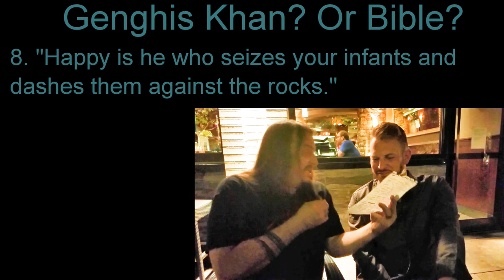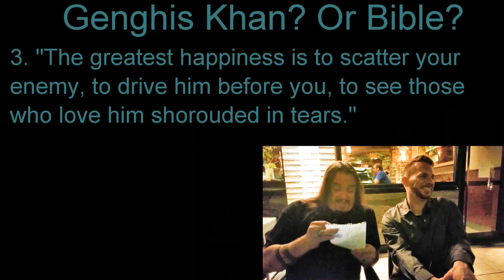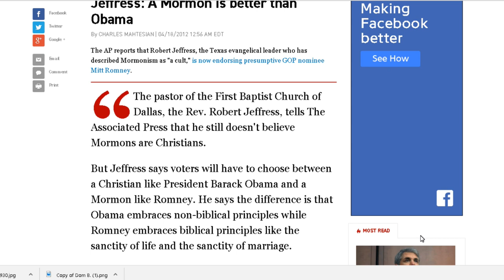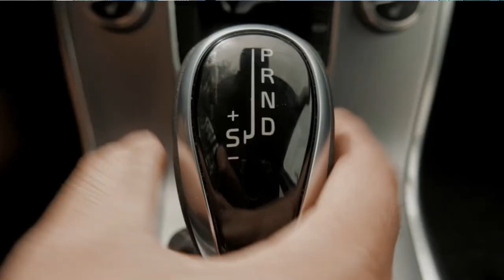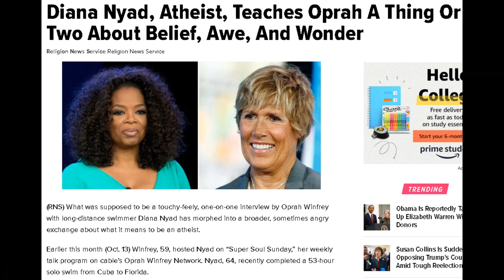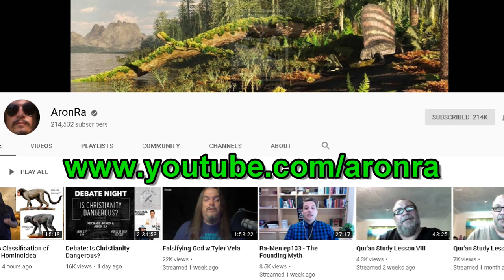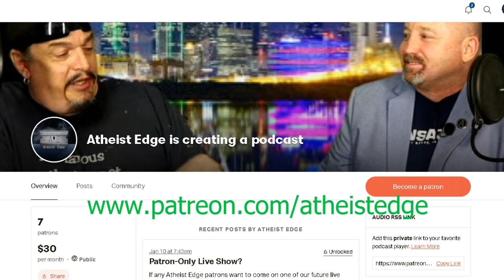Best of Aron Ra - Vol 4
Please like, subscribe, comment and consider a donation if you enjoy the content! (Links below) A $1/month contribution via Patreon or a one-time contribution via PayPal makes a huge difference to improve our production quality. Thank you in advance!
Send us a photo of you wearing an Atheist Edge product and we'll feature you in an upcoming episode! (TeeSpring and email links below)

Three years ago, we started this channel to try to help quell a polarized community.
Attempts to amicably deal with those of opposing viewpoints and questionable ethics have backfired horribly.
Our Commandments are hereby scrapped.
Our motto "Building Bridges, Finding Common Ground, and Having Fun" is history.
All attempts to fix the community are hereby abandoned.
It was an exercise in futility.
We will continue to produce content that may be of some use to those leaving religion or new to atheism, but we are no longer so naive to think we can ever change the current "us vs. them" mentality that has been slowly corroding our community from within since 2011.